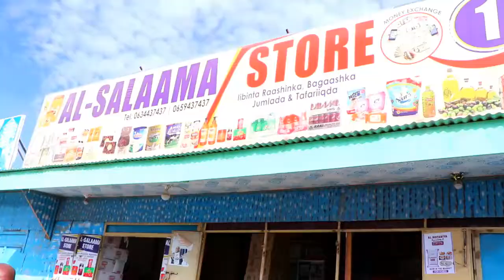BURCO Masuuliyinta Ururka Farax Oomar Aya Deeq Raashina Uu Qabiyey Dadka Dhimirka ka xanuunsanaya